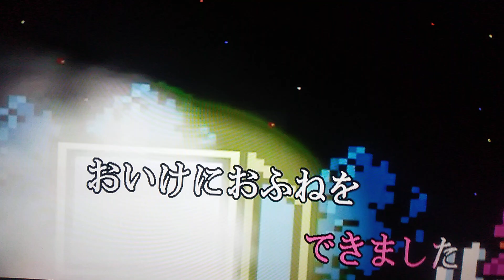ドラえもん・えかきうた Ｃｏｖｅｒ